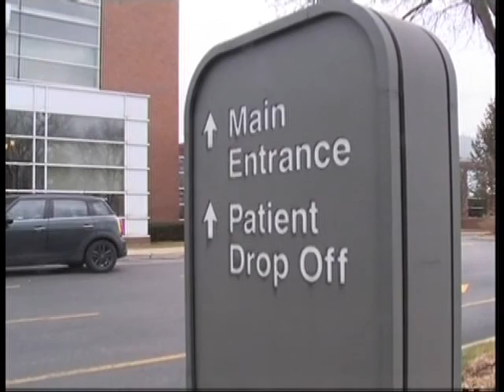The Valley Hospital Will Build a Brand New, State-of-the-Art Hospital in Paramus — WMBC